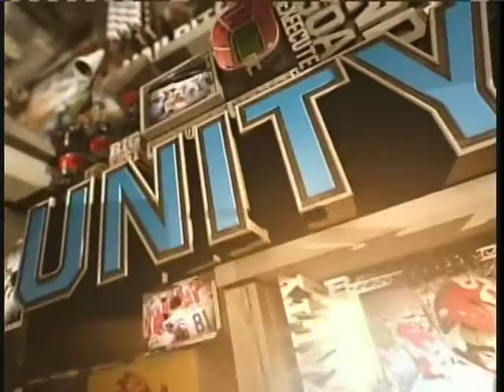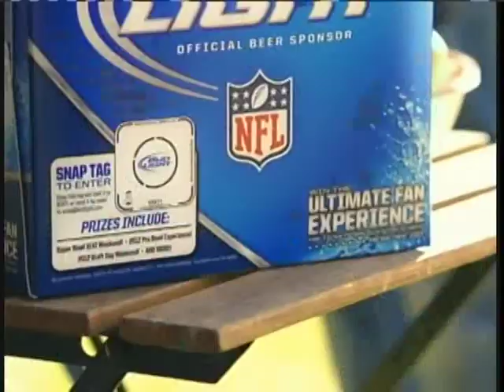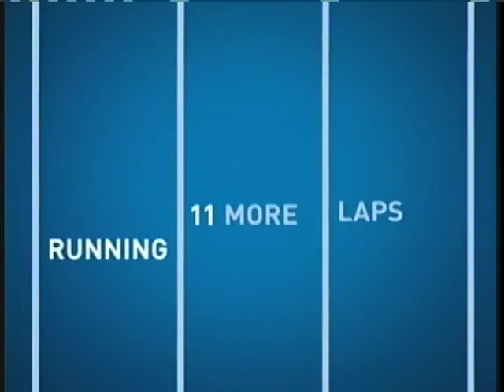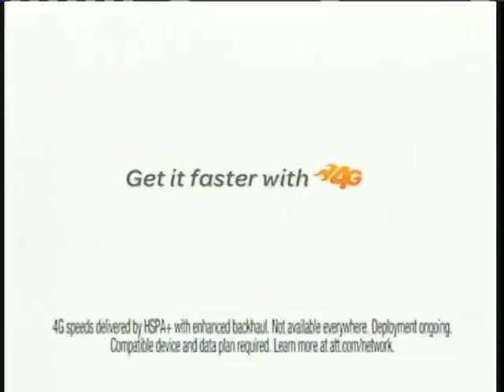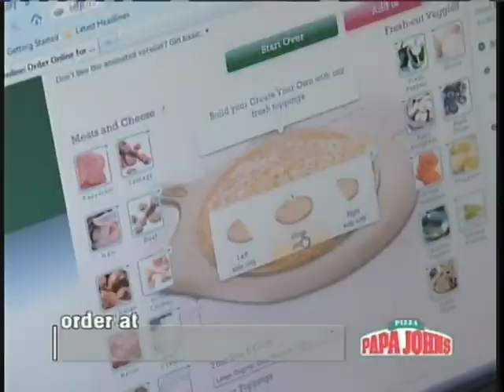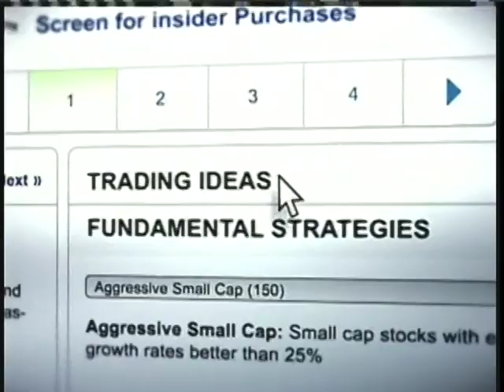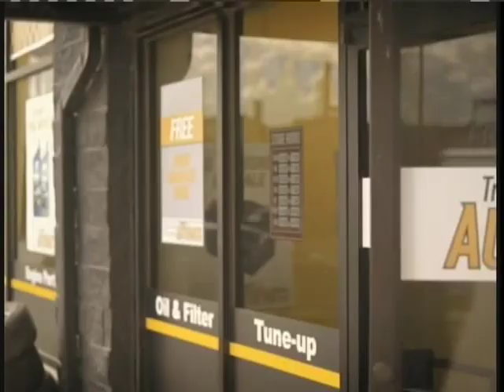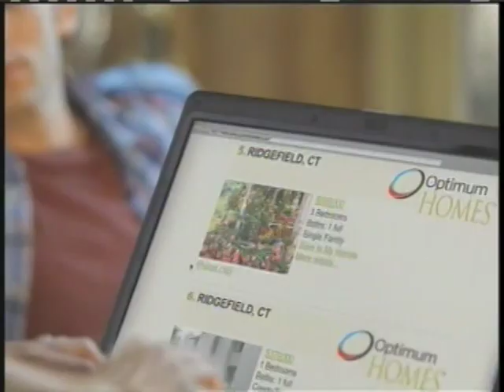Pitt Panthers at Louisville Cardinals 11/12/11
Pitt beats Louisville 21-14 for Pitt's first road win under coach Todd Graham.